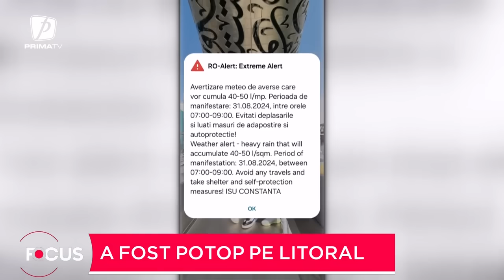Focus 18 - 31 august